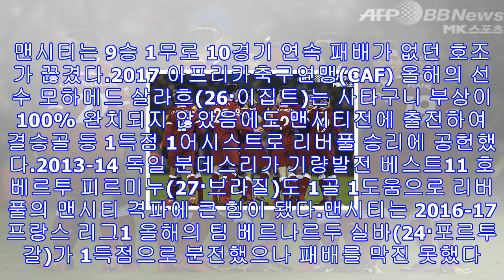[리버풀 맨시티] 리버풀 18경기 연속 무패…맨시티 epl 시즌 첫 패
[매경닷컴 MK스포츠 강대호 기자] 리버풀-맨시티 최근 질 줄 모르던 두 팀의 대결은 홈팀 리버풀이 웃었다. 맨시티는 이번 시즌 리그 첫 패배를 당했다.영국 안필드에서는 15일(한국시간) 2017-18시즌 잉글랜드 프리미어리그(EPL) 23라운드 리버풀-맨시티가 열렸다. 결과는 후반 시작 23분 만에 3골을 넣은 리버풀이 4-3으로 이겼다.리버풀은 전반 9분 선제골에 이어 후반에도 초반 우위를 점한 것이 승리로 이어졌다. 맨시티는 전반 동점에 이어 후반에도 2득점을 만회했으나 승부를 다시 원점으로 돌려놓진 못했다. 리버풀-맨시티 2...